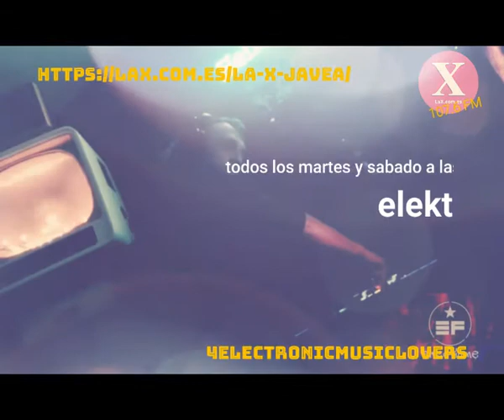Elektronikroom LIVE SET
Grabacion en directo del programa de radio Elektronikroom en la emisora laX Javea 107.6 FM. Musica electronica, musica elettronica, house, tech, tecno, progressive.